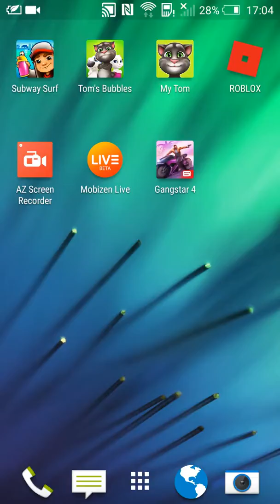Separica ca sa închis filmaria:))))